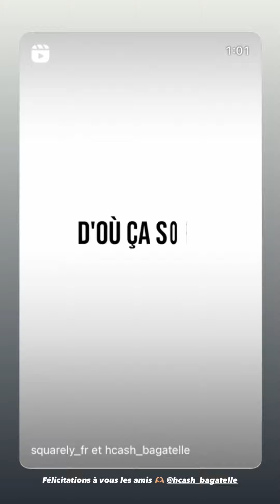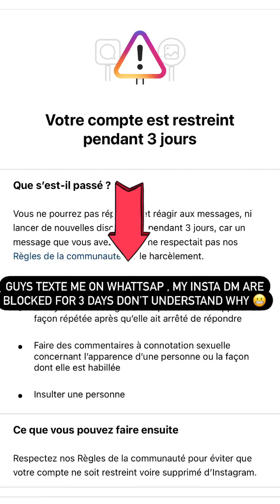JAZZ CORREIA - 21 Mai 2024